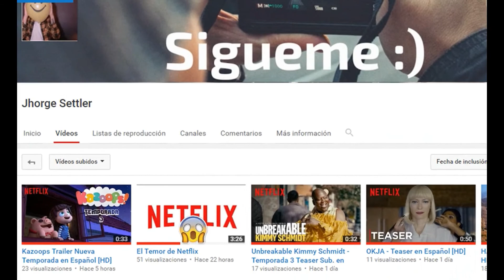House of cards - Trailer en Español Temporada 5 [HD]